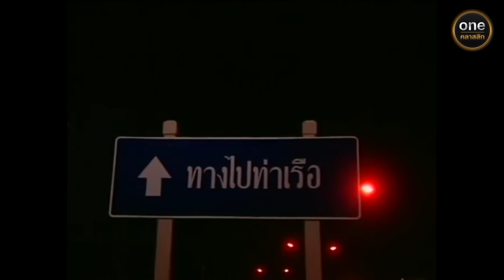สองปรารถนา Ep.09 (4/4) | 2 ก.ย. 67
สองปรารถนา ทุกวันจันทร์ - อังคาร เวลา 18:00 น.

สองปรารถนา เป็นเรื่องของผู้หญิง 2 คน ที่บังเอิญทั้งชื่อและนามสกุลเหมือนกัน โดยที่ต่างฝ่ายต่างก็ไม่รู้ว่าชื่อและนามสกุลของตัวเองซ้ำกับคนอื่น ทั้งสองต่างก็มีชีวิตในเส้นทางของตน โดยคิดว่าในประเทศไทยนี้มีเพียงตัวเองคนเดียวเท่านั้นที่ใช้ชื่อและนามสกุลนี้

          เรื่องราวทุกอย่างคงดำเนินไปตามปกติ ถ้า ปรารถนา คนแรกจะไม่เสียชีวิตไปอย่างปัจจุบันทันด่วนแบบมีเงื่อนงำอำพรางแล้ว ปรารถนา อีกคนหนึ่งก็พบว่าเงินหลายล้านในบัญชีเงินฝากธนาคารของเธอถูกปิดไปโดยใครก็ไม่รู้ เรื่องที่ไม่เคยคิดมาก่อนจึงเกิดขึ้น และเกิดการตามหาว่า สองปรารถนา นั้นเป็นใคร